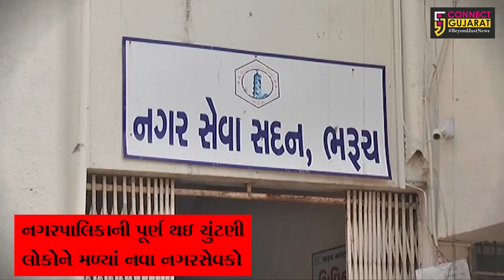નગર સેવકોની પાઠશાળા || ભરૂચ નગરપાલિકાના વોર્ડ 1 અને 2ના નગર સેવકો સાથે સંવાદ